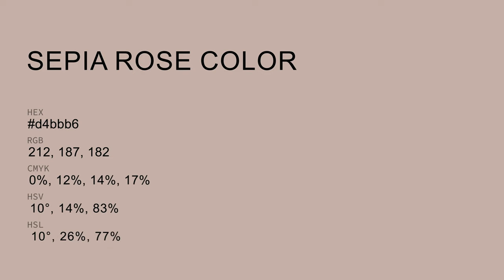Sepia Rose color d4bbb6 hex color - Orange color - Cool color d4bbb6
What color is Sepia Rose ? d4bbb6 hex color - Orange color - Cool color d4bbb6

Hex d4bbb6 Color Code is also known as Sepia Rose color.

Hex d4bbb6 Color code in RGB color code model is created after adding 83.14% red color, 73.33% green color and 71.37% blue color.
Hex d4bbb6 Color code in CMYK color (process color) code model is generated after subtraction of 0% cyan, 11% magenta, 14% yellow and 16% black.